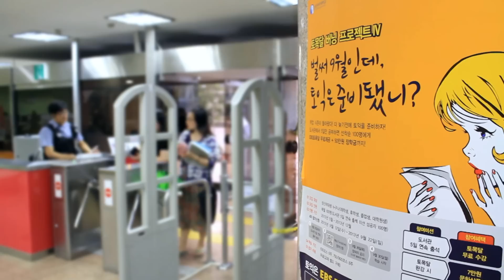EBS토목달 버닝프로젝트 131218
EBS 토목달!

출석,과제,강의만 들어도 50% 환급은 기본,
공부한만큼 적립되는 환급금!
토익목표달성하면 제공되는 150% 환급금!

EBSlang이 여러분의 토익목표달성을 응원합니다!